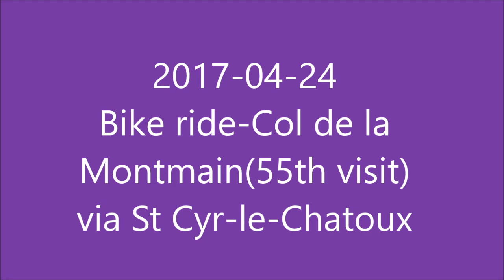2017-04-24 Bike ride-Col de la Montmain via St Cyr-le-Chatoux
SOUNDTRACK
The Hidden Path by longzijun
com/2012/12/26/chillout-
background-music/

Made Using:
Mobius ActionCam+
Time Lapse MovieMonkey+
Movie Maker